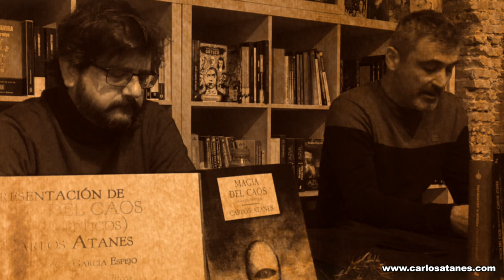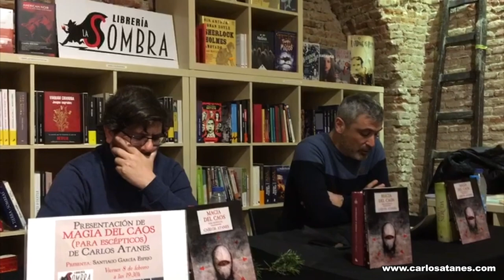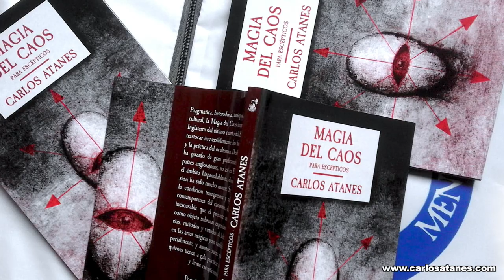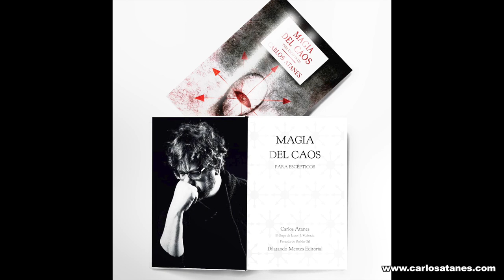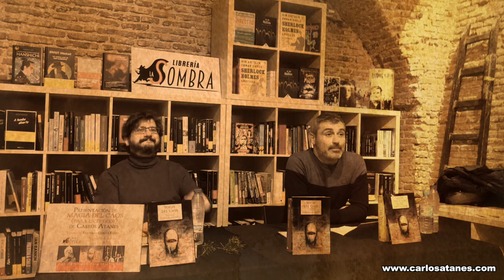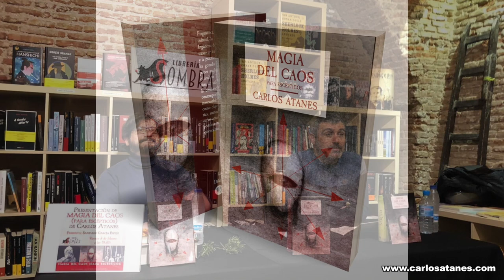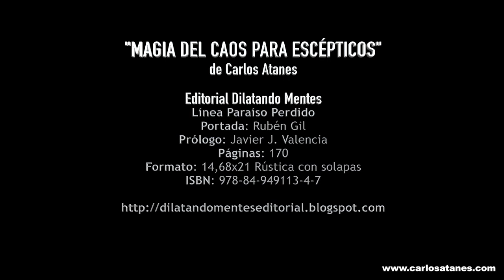"Magia del Caos para escépticos" - Presentación (completa) en Madrid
Presentación de "Magia del Caos para escépticos" (Dilatando Mentes editorial) en la librería La Sombra (Madrid, 8-Feb-2019). Intervienen: Santiago García Espejo (presentador) y Carlos Atanes (autor del libro).